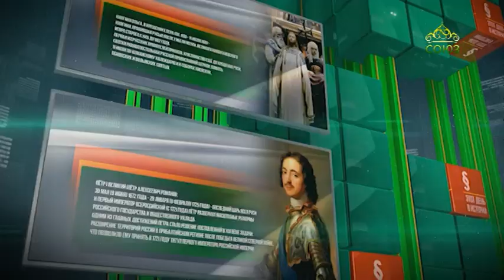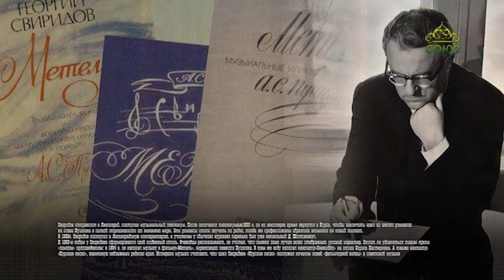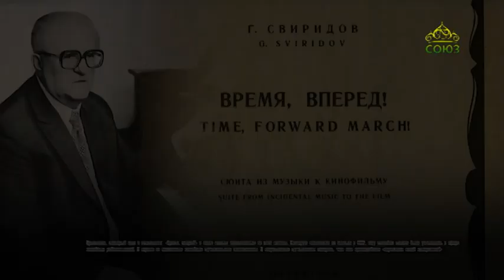Этот день в истории 16 декабря